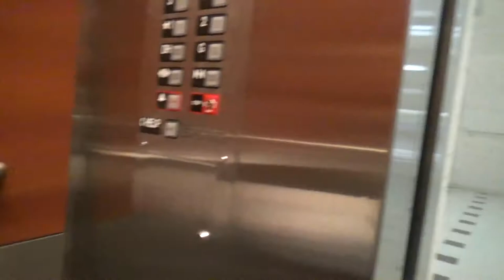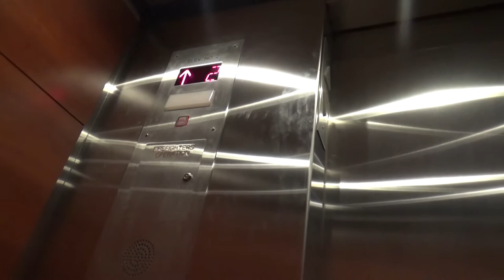Duluth, MN: Modernized Otis Traction Elevators @ Duluth City Hall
Elevator Information
Brand: Otis
Fixtures: Innovation Universal/Innovation Decorator- California Compliant

Intro Song
Song: A.R.H.W.G - Made Monster